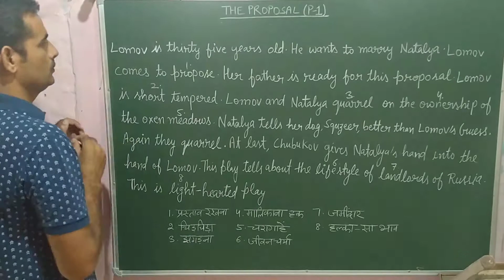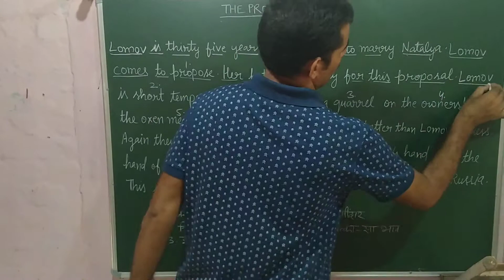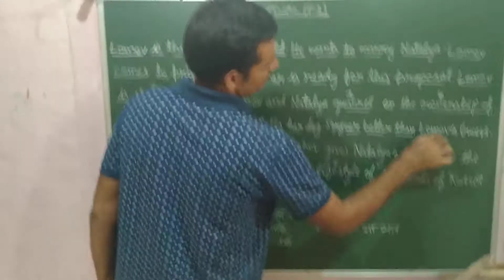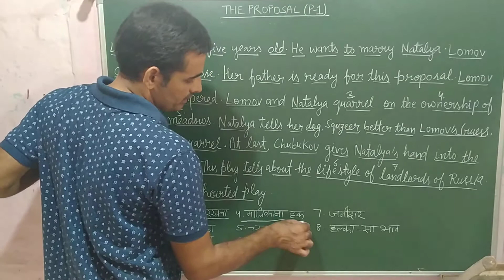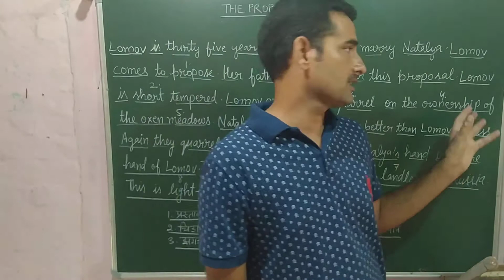The Proposal-11 (P-1) First Flight 10th Class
🌹 *The Proposal-11(P-1) by Anton Chekhov First Flight 10th class 🌹*

Summary and some questions.

🦒Q1. Give a brief character sketch of Lomov.

🦒Q2. What is the theme of the play 'The Proposal' ?

🦒Q3. Describe the meeting of Lomov and Natalya.

🦒Ans. Lomov is 35 years old. He wants to marry Natalya. Lomo comes to propose.  Her father is ready for this proposal. Lomov is short tempered. But Lomov and Natalya quarrels on the ownership of the oxen meadows. Natalya tells dog better her Squeezer than Guess. Again they quarrel. At last, Chubukov gives Natalya's hand into the hand of Lomov.

 This play tells about the lifestyle of landlords of Russia. This is light hearted play.